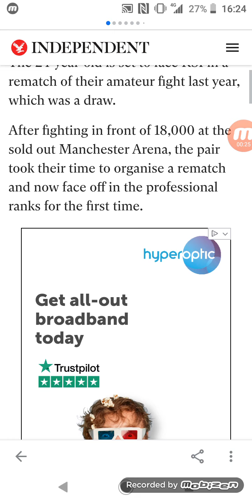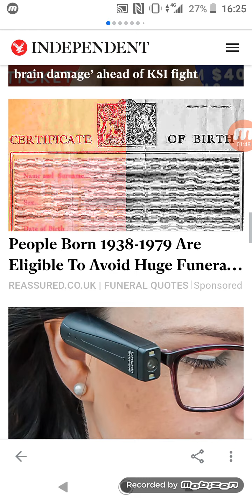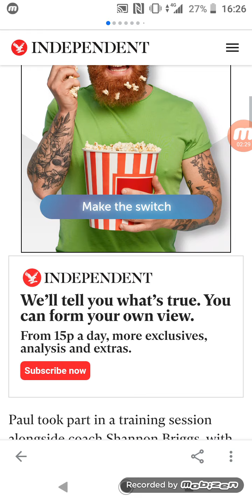KSI "EXPECTED MORE OF LOGAN PAUL" OPEN WORKOUT